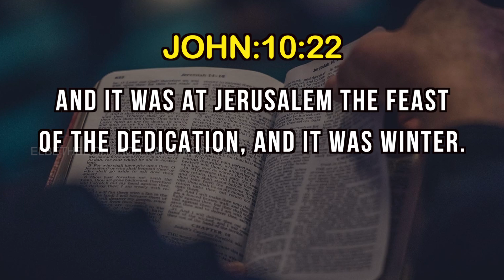Today's English Bible Verse I Today’s English Bible Words [20/08/2020] I English Bible Verse